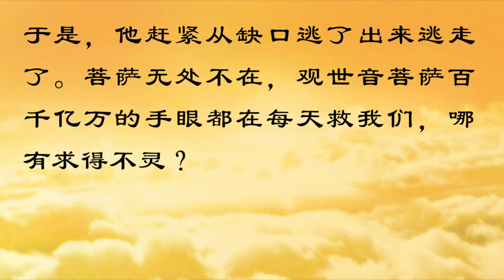师父说的那些佛教故事【观音菩萨施与众生无畏，令脱苦厄的故事】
卢军宏台长（卢台长 Master Lu，Jun Hong Lu，盧台長，盧軍宏）是观世音菩萨心灵法门（心靈法門）创始人、澳洲东方传媒弘扬佛法慈善机构董事长，盧軍宏太平绅士，作为联合国认可的佛教领袖，多年在国际社会以佛教理念推动宗教和谐与世界和平，于2017年5月、2018年、2019年5月在联合国教科文组织总部“联合国卫塞节庆典”上做主题发言；2015年9月应联合国大会主席邀请出席“2015年联合国大会和平文化高峰论坛”，å现在是全世界一千万华人的心灵导师、意大利锡耶纳大学荣誉客座教授、世界著名佛教大学荣誉客座教授、马来西亚拿督。